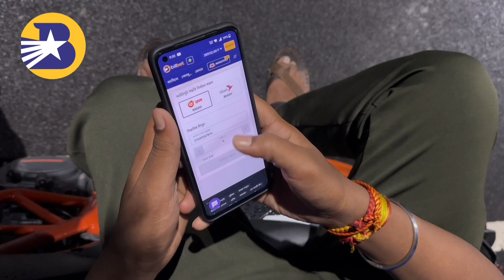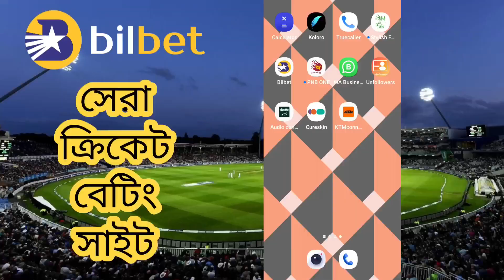Bangladesh live cricket match | how to earn from ৳55,000 a day playing cricket | Bilbet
Hello 🤝

In this video we are going to talk about how to make money on bbangladesh live cricket match 🎲

You will learn about strategies and the most winning slots that help me earn more than ৳55,000 per day in the bangladesh live cricket match 🤑

The strategy is being developed by my mathematician brother, who makes money by hacking bookmakers 👌

We only bet on Bilbet in Bangladesh and here's why:

👉The bookmaker is legal and has a Curaçao license
👉The bookmaker has popular payment systems in Bangladesh (Bkash, Nagad), both for deposits and withdrawals
👉The bookmaker has a great casino, with a huge selection of slots
👉Has a huge list of sports events on cricket, horse racing, IPL, ISL and other popular sports in Bangladesh and around the world
👉The bookmaker pays out money. At the same time, he pays out quite large winnings. Here we show payout statistics.
👉When registering at the bookmaker's office, the user receives 500 bdt and 108 freespins on the first deposit